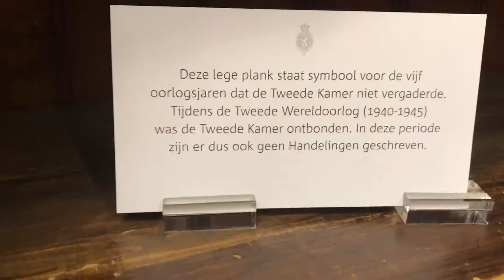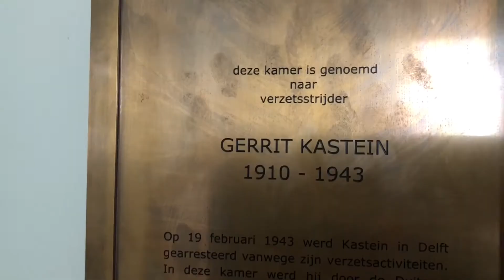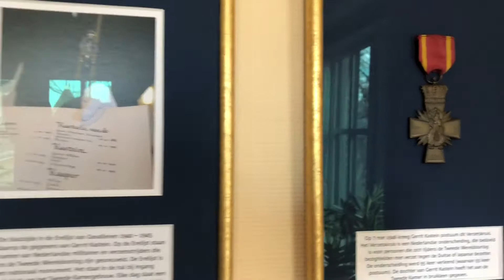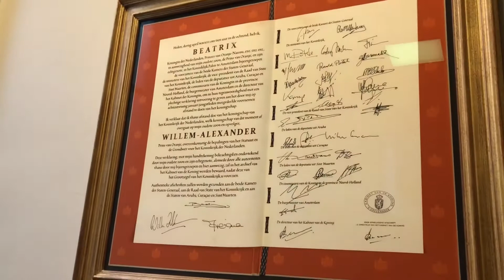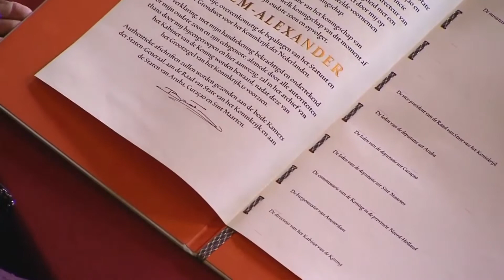De ‘verborgen’ schatten van Het Binnenhof